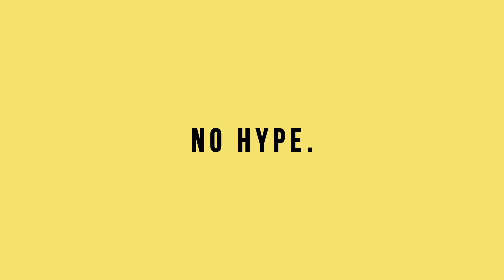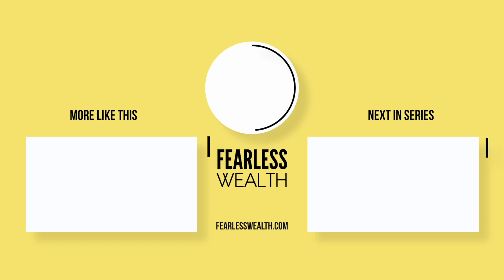Accelerate Your Money - Learn To Trade!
Do you want to find the quickest way to accelerate your knowledge of money, the market, your portfolio, and even yourself? Learn to trade! Not a trader? Keep listening, because you'll find useful advice as well.

In this video, RC goes over 3 major reasons why he thinks YOU ought to learn how to trade and how it can help you achieve your financial goals.

🏋🏽♂️ FREE INVESTMENT COURSE:
Learn to Grow Your Stock Market Wealth with More Clarity, Control & Confidence:

ABOUT RC:
RC Peck has been training people to take back control of their money and get the growth and income they want with confidence for over 20 years. His interest in human behavior and trauma-based investing gives him an unusual advantage in personal investing.

He started Fearless Wealth to train people to re-think and reset their brains—from what the big-box investing world teaches you to clarity, control, and confidence through radically simple shifts.

rcpeck investing stockmarket The opinions expressed on this YouTube channel are for general informational purposes only and are not intended to provide specific advice or recommendations for any individual or on any specific security. It is only intended to provide education about the world of investing and markets. To determine which investments may be appropriate for you, consult your financial advisor prior to investing. Any past performance discussed during this program is no guarantee of future results.